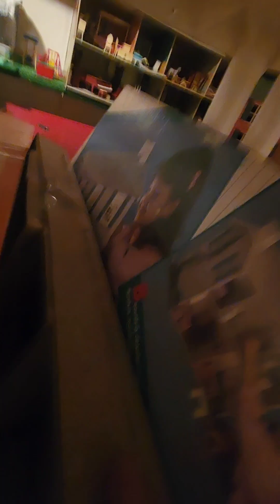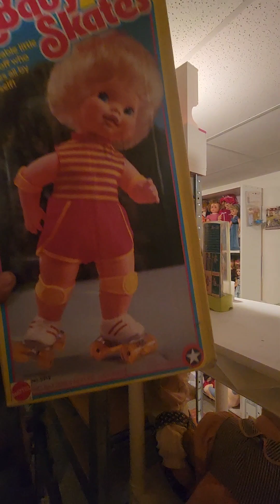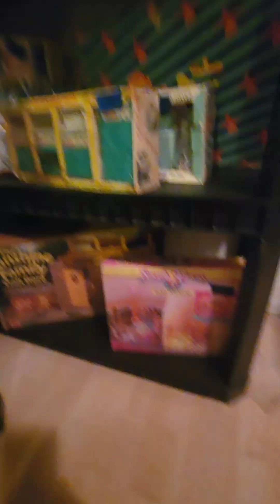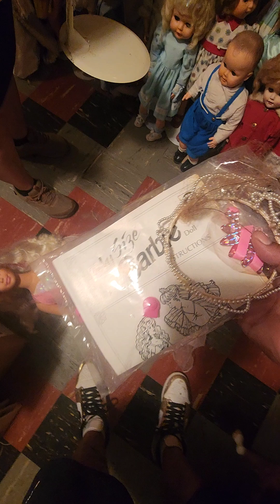🔥LARGEST🔥~ DOLL HOUSE COLLECTION IN THE PNW ~👀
Step into a world of wonder and excitement as I present to you this incredible collection, featuring everything from dolls to train sets and mini dining room tables☺️

I've never been super into these kinds of collectibles, but this I had to check out and am sure glad I did! I grabbed a lot👀

Be sure to reach out to Soultouched Treasures on facebook for all your questions or inquiries seen or passed by in the video.

Friday-sat 8-4pm and Sunday 9-1pm
1413 15th Ave Lewiston

There's so much stuff to check out. You can miss something! The list goes on as the gal was one of the largest collectors in the PNW! It's worth the view 😍